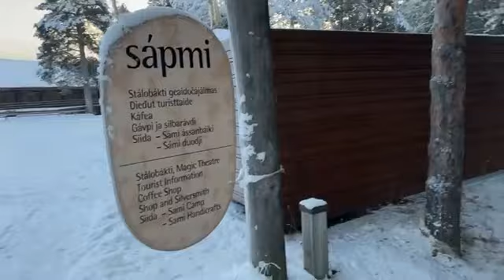LV8 19 Nov Karasjok 10 46